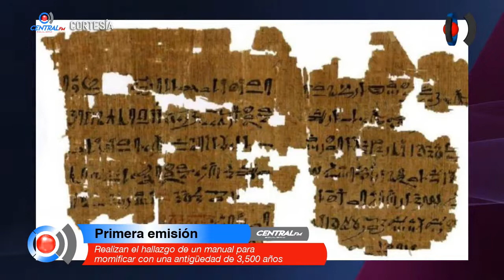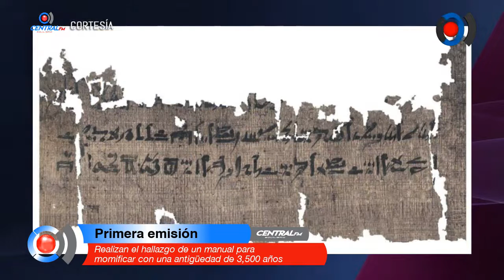Realizan el hallazgo de un manual para momificar con una antigüedad de 3,500 años